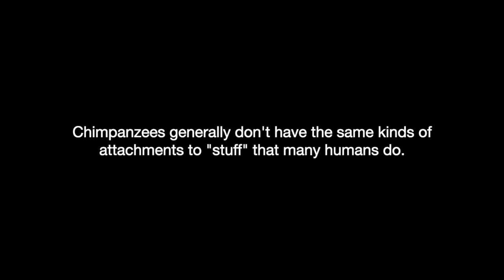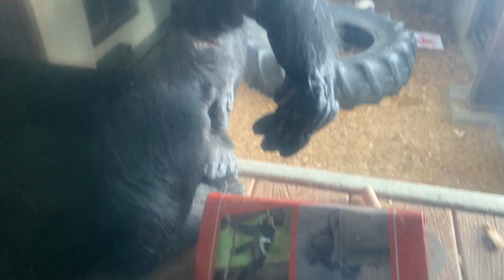Stuff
As many of you know (especially if you watched the recent Christmas videos), the CSNW chimps have a lot of stuff. Most of the chimps are not attached to these things - they use them and enjoy them and then go on about their business. But some chimps are borderline obsessive about certain material things.

This morning, Sofia and I were cleaning the playroom when I heard Jamie emit a "low moan" from the front rooms. This is a vocalization that often indicates satisfaction. I imagined that she had saved her primate chow from breakfast, as she often does, and was digging into it in private while the others chimps groomed in the greenhouse. But when I peeked around the corner I found that she didn't have any chow and was simply making a nest. But with her she had her favorite book, I'm Lucy.

An attachment to things wouldn't work very well for a species that ranges across a vast territory and rarely sleeps in the same place twice. While Jamie was not fortunate enough to know the life of her wild counterparts, there's some comfort in knowing that she gets to experience the same pleasure we do when settling down with a good book on a snowy winter morning.